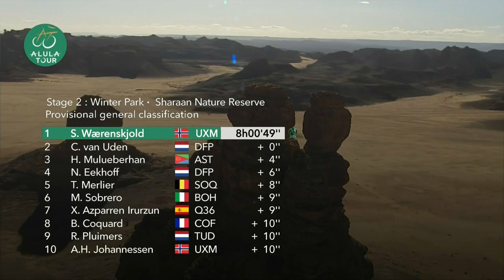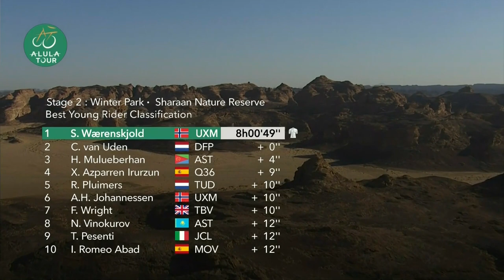AlUla Tour 2024 - Le résumé en images de la 2e étape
Retrouvez les faits saillants en images de la 2e étape de l'AlUla Tour (2.1), remportée par le Norvégien Søren Wærenskjold (Uno-X Mobility) devant l'Érythréen Henok Mulubrhan (Astana Qazaqstan Team) et le Néerlandais Nils Eekhoff (Team dsm firmenich PostNL). Søren Wærenskjold est également le nouveau leader du classement général.

Suivez toute l'actualité cycliste sur CyclismeRevue.be